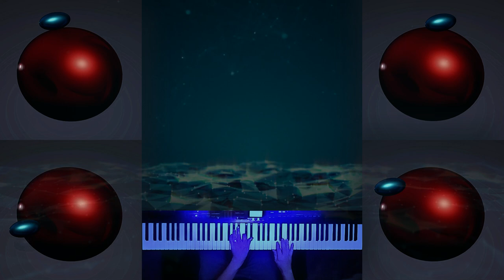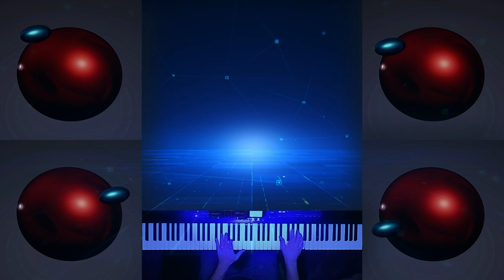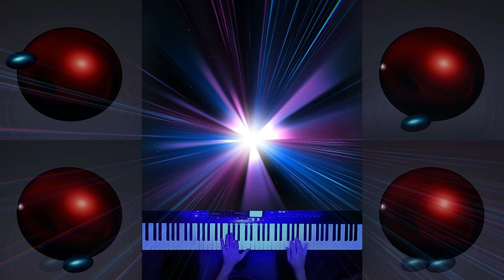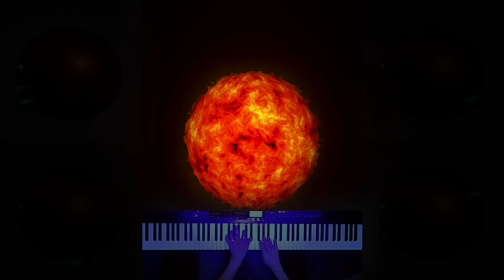O Imperador - live loop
Baseado em Gramani - timelines e ostinatos retiradas das séries. Faço aqui uma brincadeira com meu nome e data de nascimento, sendo que os ostinatos e timelines tem os mesmos números dela.
Hands-free Live loop com Reaper.